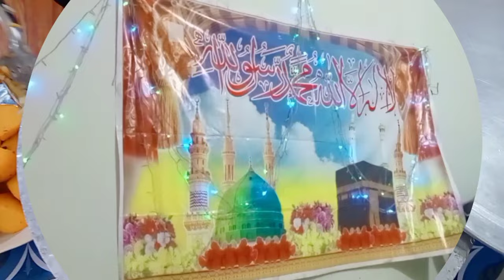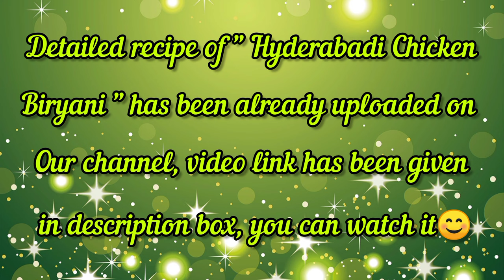12 Rabi-ul-Awwal Special Vlog | Hyderabadi Biryani | Mehfil e Milad |جشن چراغاں| Areeba Food & Vlogs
Assalam-o-Alaikum🙋🏻‍♀️

Dear Viewers❗
Today We are sharing  " 12 Rabi-ul-Awwal Special Vlog " .. If you are new on Our Channel then Please  press Subscribe Button & also press Bell Icon🔔 so that you will receive our all upcoming videos notifications.. If you enjoy our video then press like 👍button & also share with your loved ones 💞 Thank You 😊

Pyare viewers ❗
Aj hum ap k liye le kr aye hain " 12 Rabi-ul-Awwal Special Vlog " .. Agr ap humare channel pr new hain tu humare channel ko subscribe kren or bell icon🔔 press kren ta k apko humari ane wali hr video dekhne ko milti rahe.. Video pasund aye tu like👍 or share bhi kren .. Shukriya😊

If you want detailed recipe of Biryani you can watch Our "Hyderabadi Chicken Biryani (Eid Special) " video... link is here👇